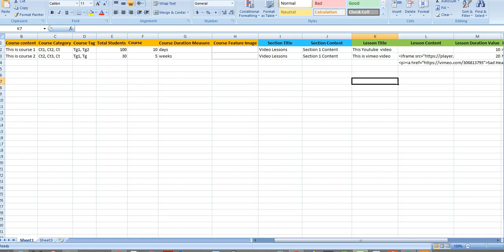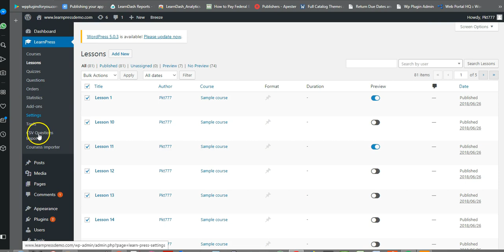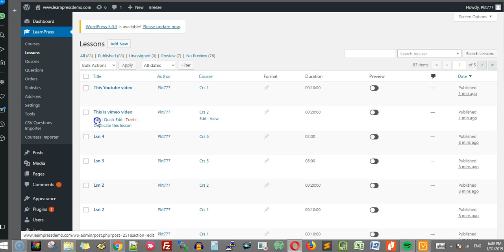How to import video in learnpress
You can create video course on free courseware plugin Learnpress , just by importing the video links hosted on youtube or videmo or any other hosts from excel spreadsheet.